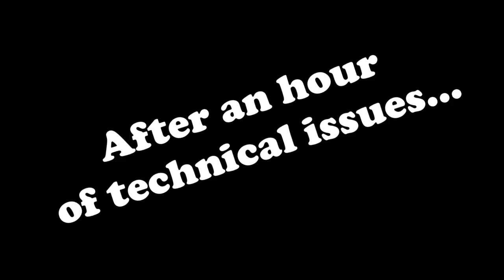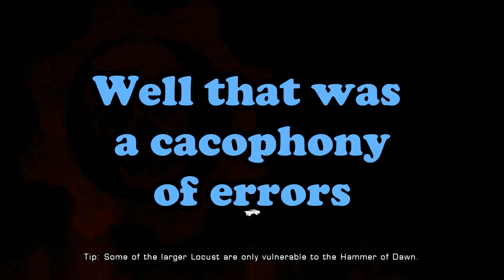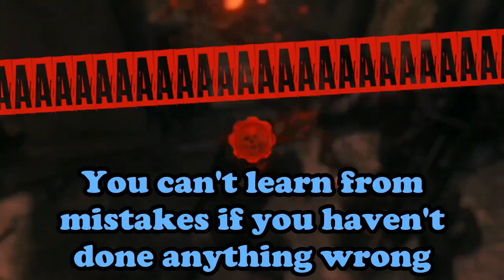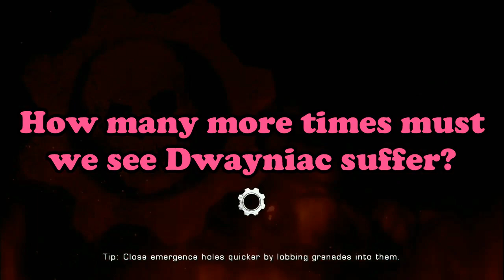Gears Of War Remastered Highlights - There Are Droughts That Are Wetter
for more drum and game streams!